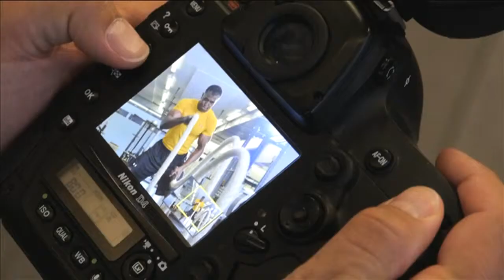Fitnesstipp: Bootcamp 9 - Strecksprung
Fitnessexperte Dave Dollé macht Sie fit für jedes Bootcamp. Im neunten Teil seiner Serie zeigt er Ihnen, wie Sie sich mit Strecksprüngen fit halten können und wie Sie diese auch richtig machen. Dave Dollé empfiehlt, die Übung während 45 Sekunden lang zu wiederholen und dann eine Pause von 15 Sekunden einzulegen. Danach wiederholen Sie die Einheit mindestens zweimal. Sie können die Strecksprünge mit den bisherigen Übungen kombinieren und erhalten so einen anspruchsvolleren Circuit.